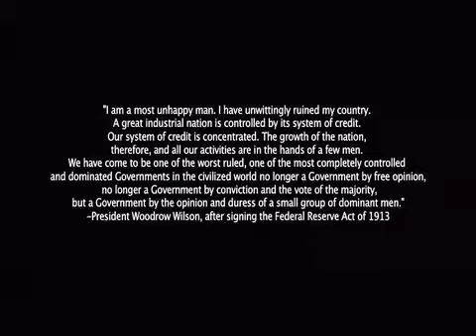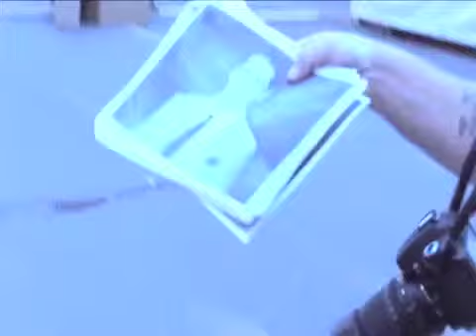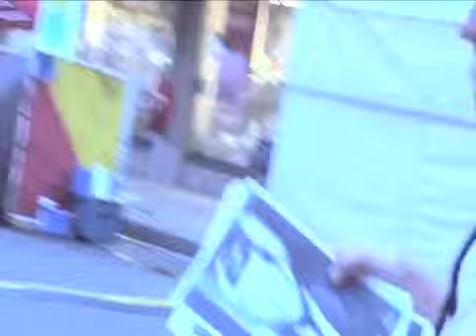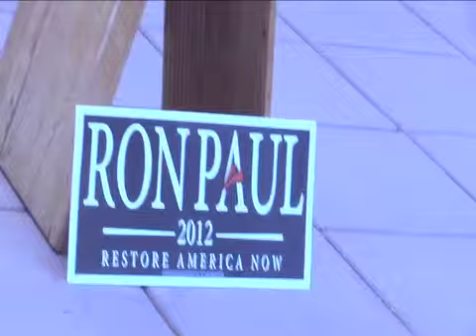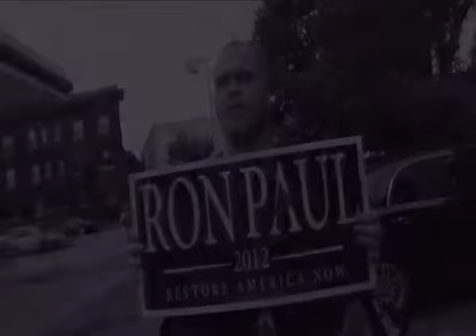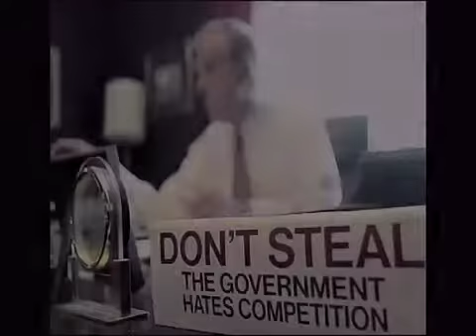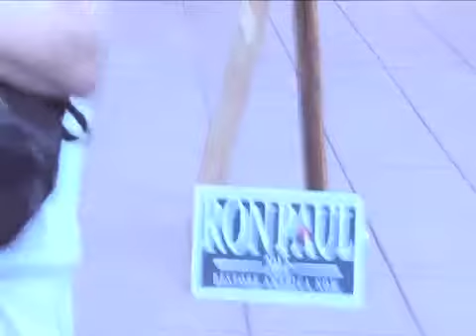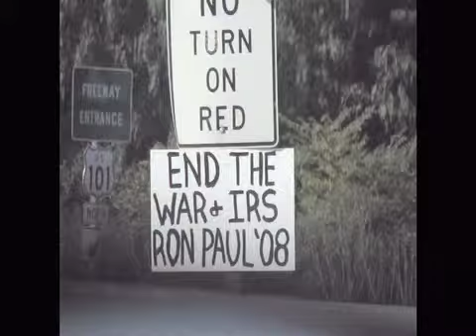On The Streets We Are Change Uptown Art Fair Twin Cities MN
We went out to educate the people about the Mainstream medias purpose, eliminating the Private Federal Reserve system that has bailed out banks and getting our power back that is held under the Constitution of the United States of America.